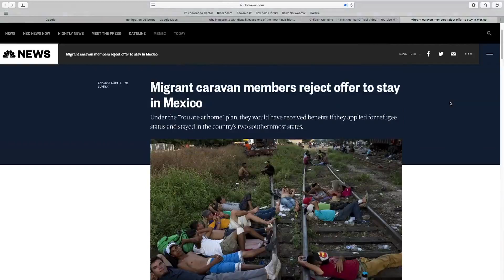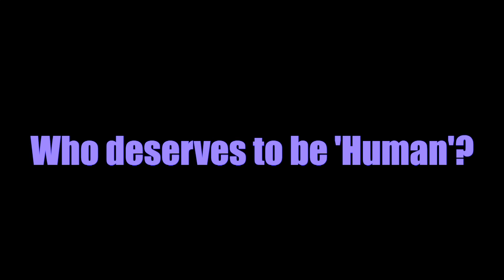Who deserves to be human? Short Film Series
This short film was created to highlight the growing sociopolitical tensions of the Trump adminstration. During Trump's presidency, we have witnessed a strong oppostion towards immigrant and refugee communities. This short film was created using Trumps campaign rhetoric, overlaid with migrant children stories. The interlaced web browsing highlights the transition of the web browsing the location of the US-mexico border, Trump, and the visa-immigration process.